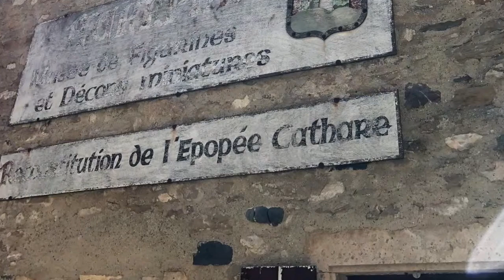The Cathar story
Catharism, the Christianity of southern France and adjacent areas 800 years ago, rejected Catholicism, and was crushed over a long period ending in the 1300s. Thus began the Inquisition, which then spread to other religions and territories. What did the Cathars believe? View on.